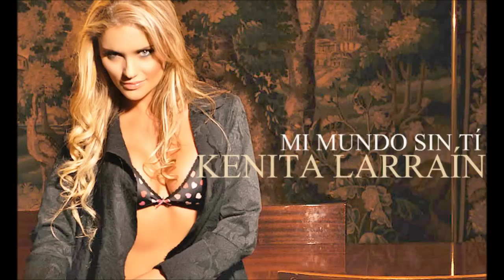Kenita Larrain - Mi Mundo Sin Ti ( Official Audio Video)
Music video by Kenita Larraín performing Mi Mundo Sin Ti.